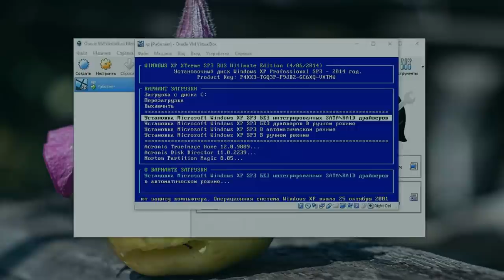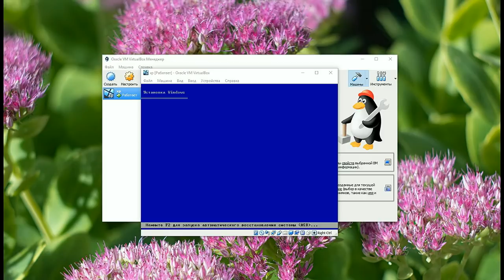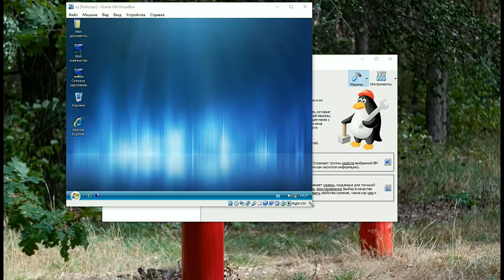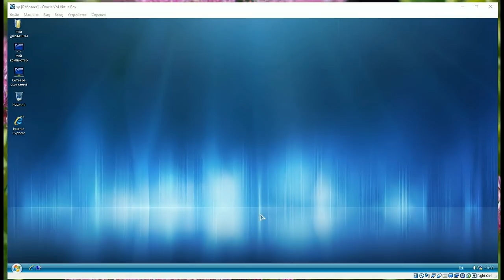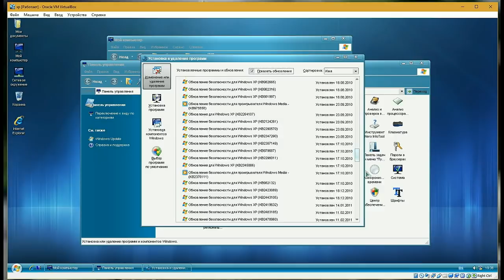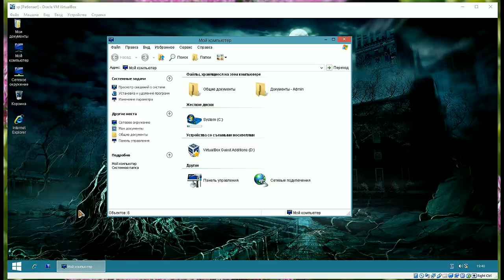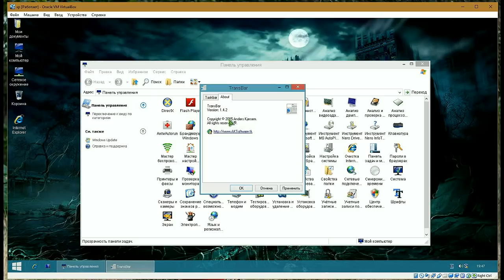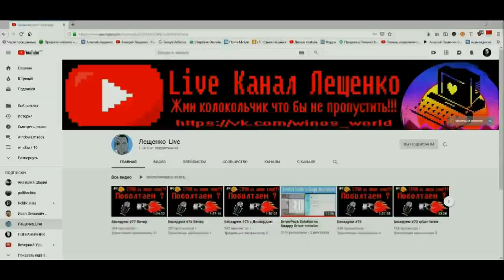Классическая Говносборка XTreme Windows XP SP3 2014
Классическая Говносборка XTreme SP3 2014